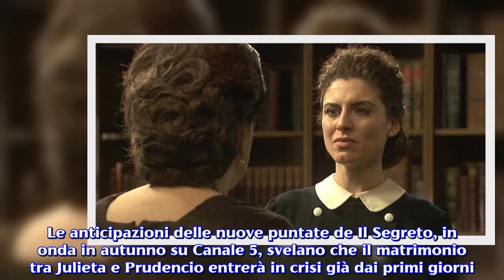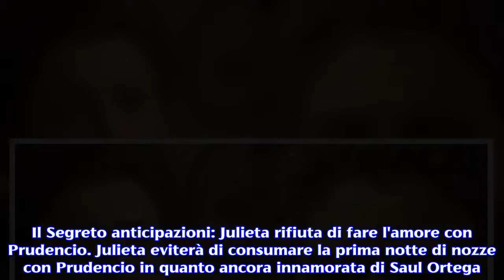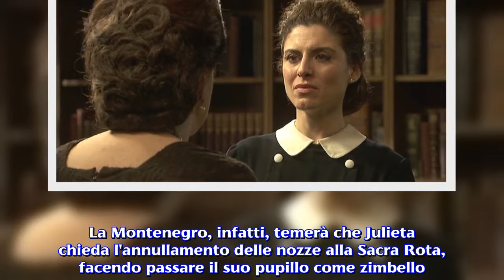Spoiler, Il Segreto: Nazaria accetta di soddisfare le voglie carnali di Prudencio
Le anticipazioni de Il Segreto in onda ad ottobre su Canale 5, svelano che Donna Francisca farà una proposta particolare a Nazaria. Le anticipazioni delle nuove puntate de Il Segreto, in onda in autunno su Canale 5, svelano che il matrimonio tra Julieta e Prudencio entrerà in crisi già dai primi giorni. La ragazza, infatti, non riuscirà a concedersi al marito in quanto ancora troppo innamorata di Saul. Prudencio, intanto, sfogherà la sua frustrazione contro Sanson per poi successivamente violentare la moglie, sebbene invano. Donna Francisca, a questo punto, architetterà un piano per soddisfare i bisogni carnali del suo pupillo. Il Segreto anticipazioni: Julieta rifiuta di fare l'amore con Prudencio. Julieta eviterà di consumare la prima notte di nozze con Prudencio in quanto ancora innamorata di Saul Ortega. Una mancata intimità coniugale che creerà gravi problemi all'interno della coppia. Le anticipazioni svelano che Prudencio ucciderà perfino un cagnolino, regalato da Consuelo alla nipote. Successivamente il minore degli Ortega concederà più tempo a Julieta a patto che non lo metta in imbarazzo davanti a Saul. Da questo momento Prudencio diventerà un marito esemplare mentre la ragazza ascolterà i consigli di Nazaria. La ragazza, a questo punto, comincerà a comportarsi come sposa devota, trascorrendo perfino interi pomeriggi in compagnia della Montenegro. Infine la situazione si ribalterà quando Prudencio resterà affascinato dalla moglie vestita con un abito da cerimonia. Il Segreto: la spiazzante proposta di Donna Francisca a Nazaria. Le trame delle nuove puntate  de Il Segreto, in onda ad ottobre su Canale 5, rivelano che Prudencio tenterà di consumare il sacramento con la forza. La moglie, a questo punto, lo allontanerà con un colpo ben assestato nel basso ventre per poi fuggire nel bosco. Qui la giovane penserà addirittura di trasferirsi da nonna Consuelo, se Nazaria non la invitasse a non commettere azioni imprudenti, in grado di far arrabbiare ancora di più il marito. Donna Francisca, nel frattempo, spingerà il suo pupillo ad essere più intransigente, dopo aver scoperto che le nozze non sono ancora state consumate. La Montenegro, infatti, temerà che Julieta chieda l'annullamento delle nozze alla Sacra Rota, facendo passare il suo pupillo come zimbello. Proprio quest'ultimo, dichiarerà di avere la situazione sotto controllo, se la matrona non decidesse di fare di testa sua. Infatti chiederà a Nazaria di sedurre Prudencio per garantirgli una valvola di sfogo, visto il suo lavoro precedente in un lupanare. Dall'altro canto, la moglie di Mauricio cercherà di sottrarsi per non tradire Mauricio. Ma ecco che la Montenegro minaccerà la serva di raccontare a tutti il suo scomodo passato. Infine Nazaria non avrà altra scelta che accettare il lavoro richiesto da Donna Francisca, solo per paura di non poter più sfamare suo figlio Miguel.